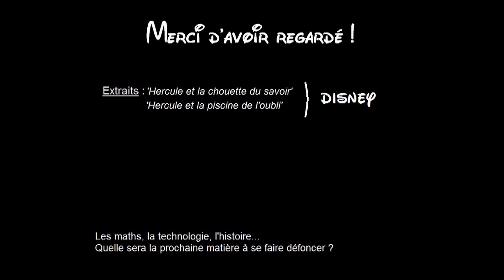Hercu-log 15 : Hercule et la chouette du savoir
Je hais cet épisode...

'Hercule' est la propriété de Disney.